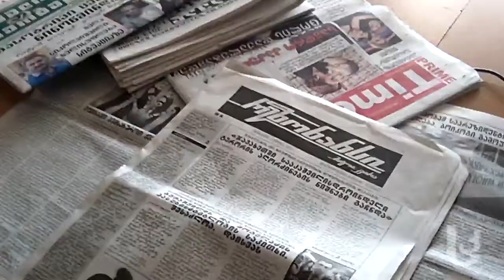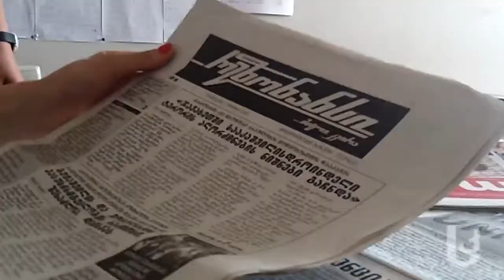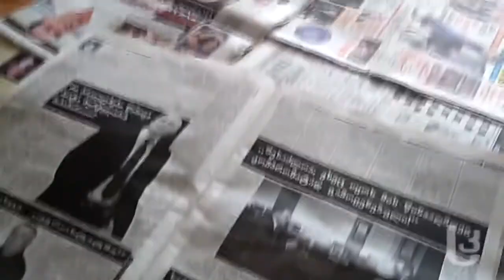პრესის დაიჯესტი, 1 ივლისი [Video]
2013 წლის 1 ივლისის ქართული პრესის მიმოხილვა